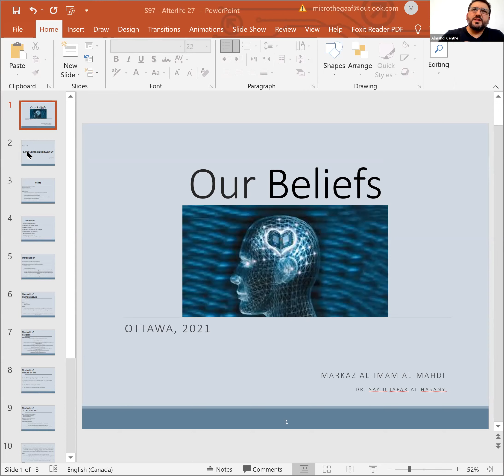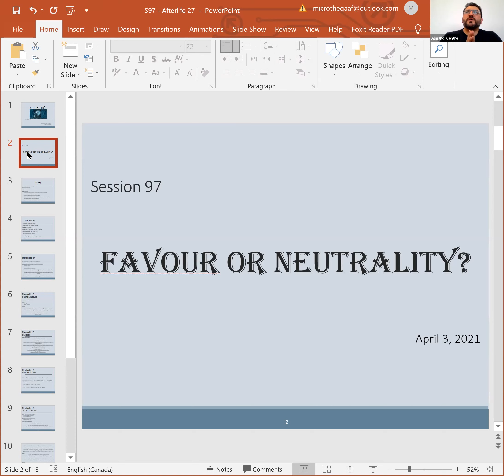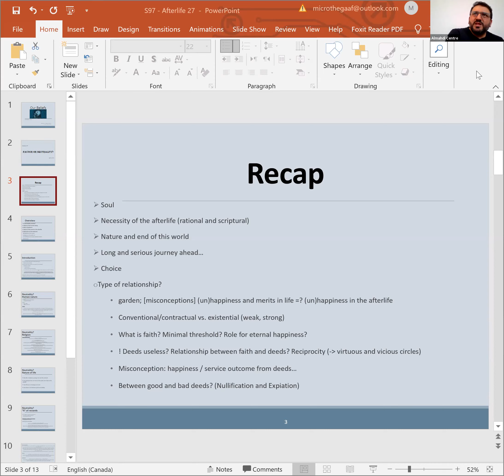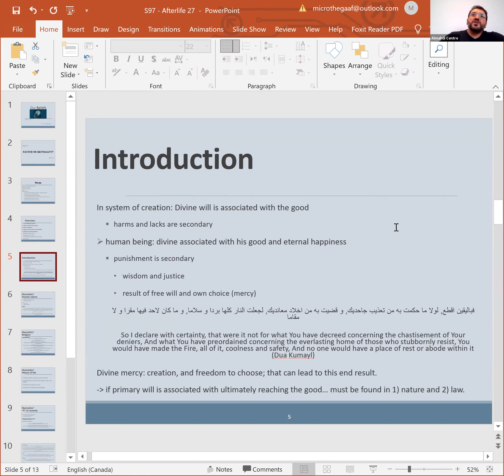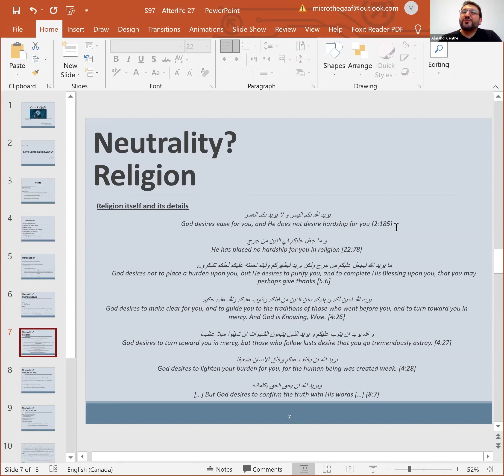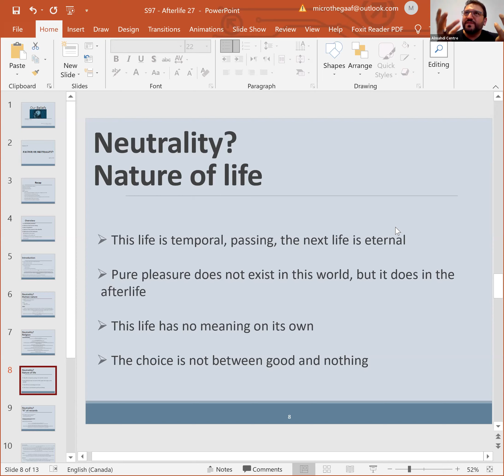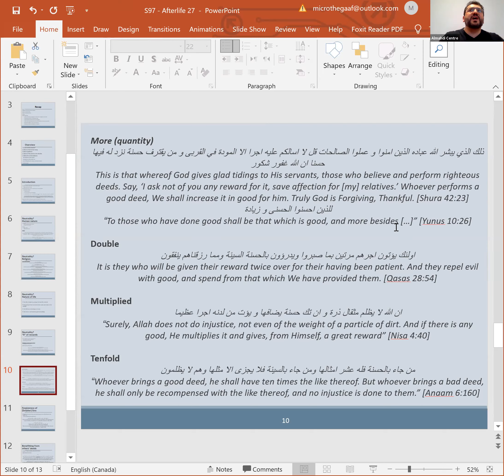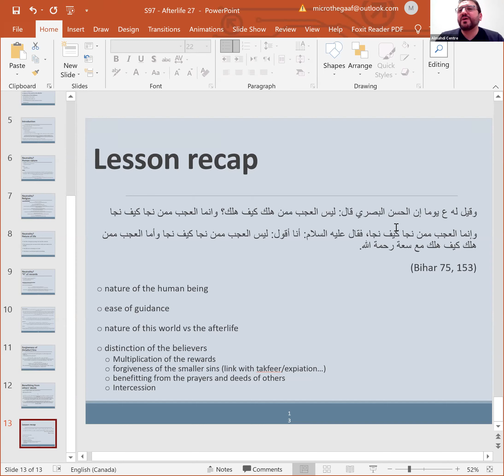Beliefs Simplified 97: Afterlife 27 - How humans are incited towards the good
In this lecture, we try to see whether human beings are at the same distance from good and evil, or whether they are existentially and legislatively incited and predisposed towards the good. We can refer to this as the question of the neutrality of God.